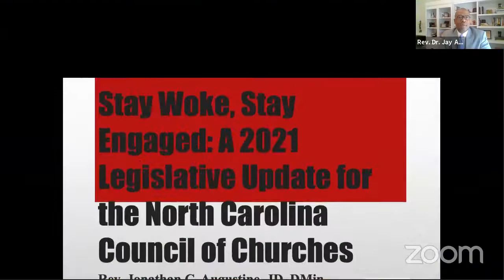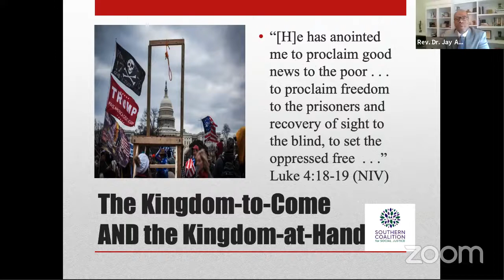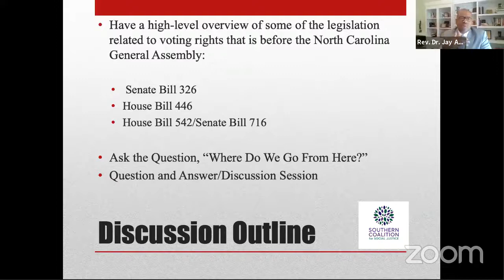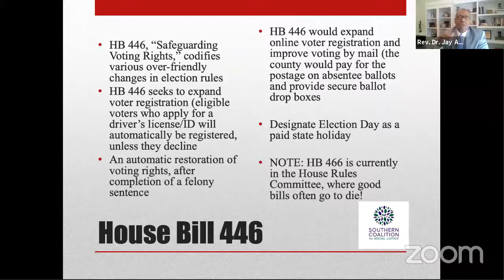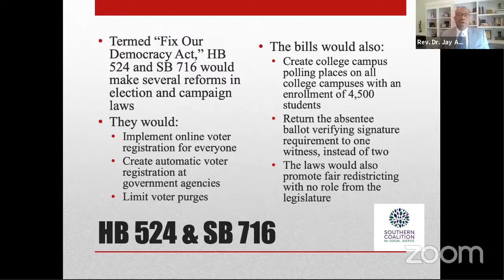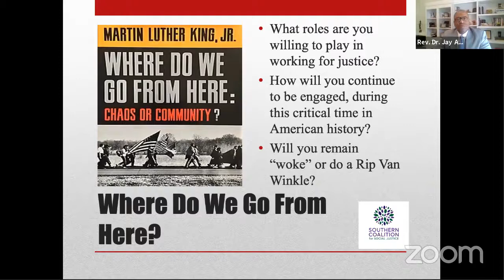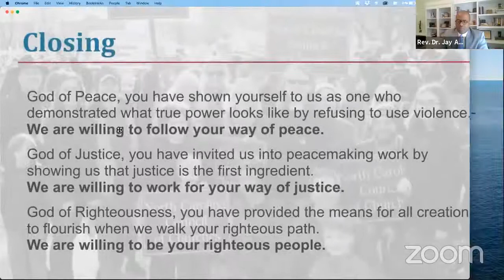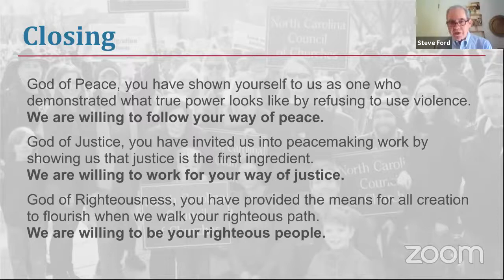2021 Legislative Seminar: Voting Rights: The Struggle Continues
The Rev. Dr. Jonathan ("Jay") Augustine is the senior pastor at St. Joseph AME Church in Durham. Also an attorney who began a legal career in Louisiana before entering the ministry, Augustine is affiliated with the Durham-based Southern Coalition for Social Justice, where he serves on the voting rights team. The Coalition has been at the forefront of ongoing efforts to secure the right of every eligible North Carolinian to vote in free and fair elections. In this workshop, Augustine presents an update on voting rights controversies ranging from gerrymandering to photo ID rules to procedures for mail-in ballots. He describes the dangers to democracy posed by ongoing attempts to make voting more onerous and highlights legislation that voting rights advocates can and should support.